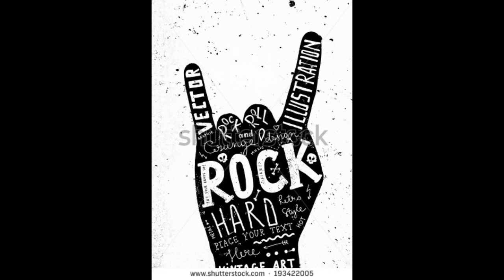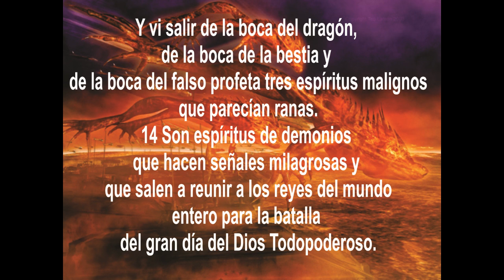LA SEÑAL DEL MACHO CABRIO o mano cornuda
una rapida explicación a esta señal que últimamente se esta fomentando entre los jovenes ingenuos que la hacen por moda he ignorantes de lo que están atrayendo a sus vidas un saludo